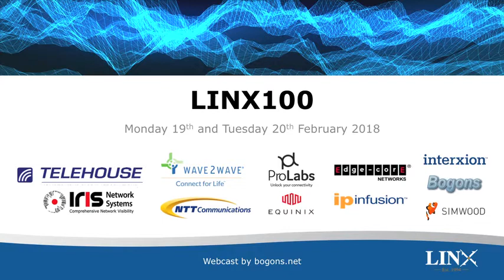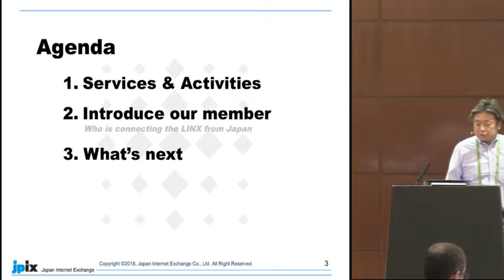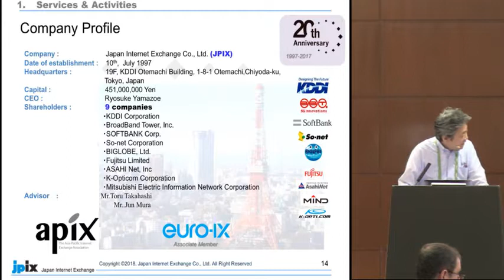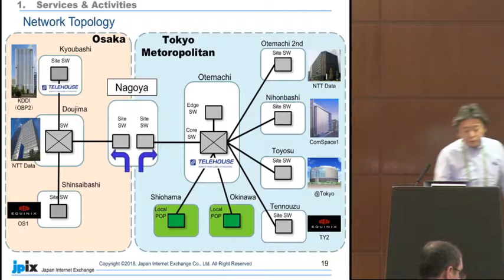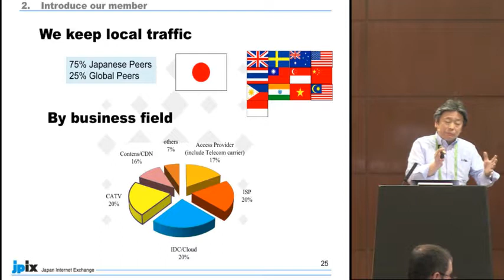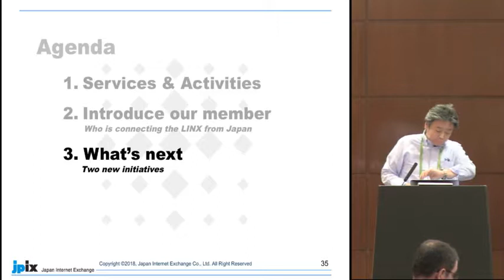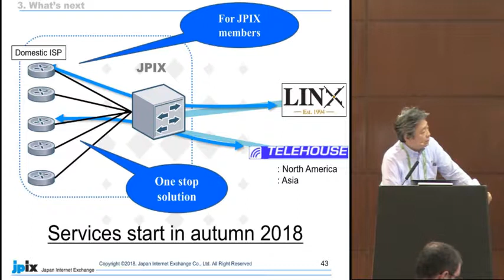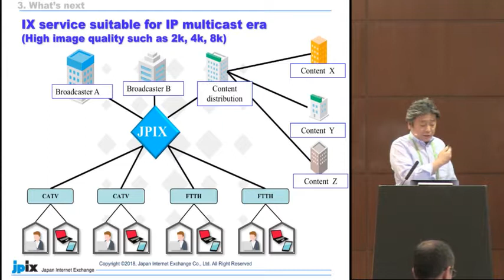LINX100: Guest IXP Japan Internet Exchange (JPIX)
LINX traditionally welcomes a fellow IXP to its member events to explain how they operate in their local market. On this occasion Takanori Furushio of the Japan Internet Exchange speaks to LINX100 delegates